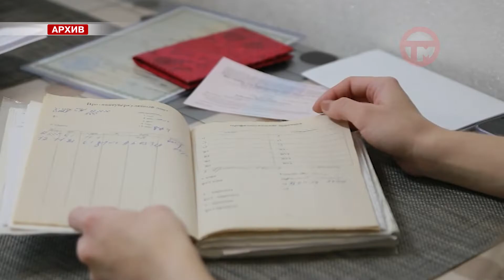День российской печати отмечают сегодня по всей стране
Это профессиональный праздник работников средств массовой информации. Уссурийских журналистов поздравили от администрации и Думы округа и ЗакСобрания края.